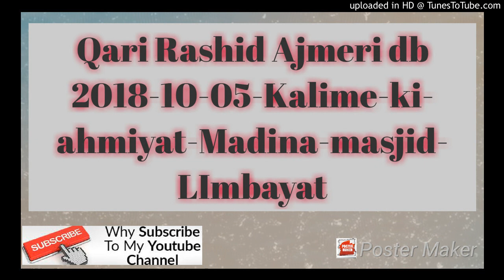Qari Rashid Ajmeri db 2018-10-05-Kalime-ki-ahmiyat-Madina-masjid-LImbayat